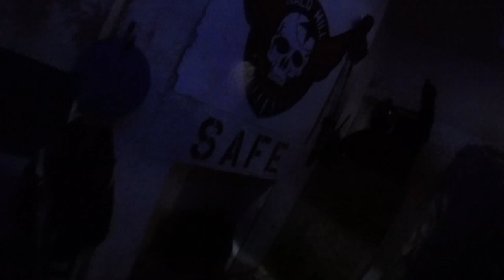HALO MILL CQB GAME PLAY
First time being at halo mill cqb in Huddersfield  i would say for the first time that its really worth going to try out. its compact, lot's of gaps low and high cover.
you will be checking a lot of corners and peek a boo windows ect.

peace.